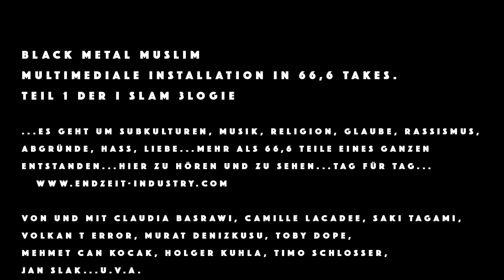OTTOMAN TORTURE - HERZ BRENNT - DEMO2021 (Tag66 BLACK METAL MUSLIM)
OTTOMAN TORTURE the most extreme in oriental music
Take 66 der multimedialen Installation BLACK METAL MUSLIM

Seit Dezember 2020 setzt sich das Projekt BLACK METAL MUSLIM mit den Verhältnissen einer musikalischen Subkultur und Religion auseinander. Diverse Künstler_innen, Performer_innen und Musiker_innen arbeiten an den digitalen und analogen Puzzleteilen einer multimedialen Installation, die pandemiebedingt über Monate im digitalen Raum stattfindet. Für das Projekt BLACK METAL MUSLIM gründete Volkan T error, Exmitglied von Devil Inside und Doomday, gemeinsam mit Murat Denizkusu (Darbuka) und Jan Slak (Drums), die Band OTTOMAN TORTURE. Schon seit längerem experimentiert T error mit traditionellen türkischen Instrumenten wie E-Baglama und E-Cümbüs. OTTOMAN TORTURE bündelt diese Erfahrungen und entwickelt mit traditionellen türkischen Instrumenten eine Mischung aus Death-; Black Metal und Grindcore. Diese Band und ihre Musik in ein Genreschubfach zu stecken, scheint nicht einfach, denn keiner weiß, wo ihre Reise noch hingehen wird, denn alles ist und bleibt ständig in Bewegung. So wie ihre deutschen und türkischen Texte um den Background, die Geschichte und die sich stetig ändernden Realitäten postmigrantischer Urbanisten kreisen, die die Extreme ihres Seins musikalisch heraufbeschwören. Aber vielleicht braucht es kein Genre für dass, was OTTOMAN TORTURE machen: Das zur Zeit Extremste, was der Markt orientalischer Musik zu bieten hat!

Von und mit / By and with Claudia Basrawi, Camille Lacadee, Saki Tagami, Volkan T error, Murat Denizkusu, Toby Dope, Mehmet Can Kocak, Holger Kuhla, Timo Schlosser, Jan Slak u.v.a.

Eine Produktion von Endzeit Industry, gefördert durch die Spartenoffene Förderung für Festivals und Reihen ein- und zweijährig des Landes Berlin, mit freundlicher Unterstützung des SO36 /
A production of Endzeit Industry, supported by the Spartenoffene Förderung für Festivals und Reihen ein- und zweijährig des Landes Berlin, with the kind support of SO36